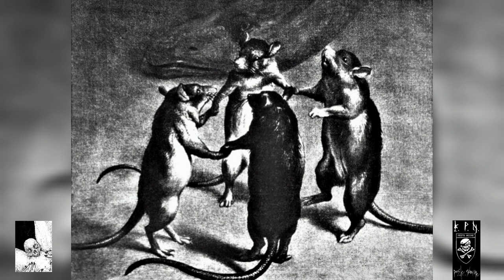Peste Noire - Le rat de ville et le rat des champs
split: "Rats des villes vs rats des champs (2014)

Black Metal from France

LYRICS

Autrefois le Rat de ville
Invita le Rat des champs,
D'une façon fort civile,
A des reliefs d'Ortolans.

Sur un Tapis de Turquie
Le couvert se trouva mis.
Je laisse à penser la vie
Que firent ces deux amis.

Le régal fut fort honnête,
Rien ne manquait au festin ;
Mais quelqu'un troubla la fête
Pendant qu'ils étaient en train.

A la porte de la salle
Ils entendirent du bruit :
Le Rat de ville détale ;
Son camarade le suit.

Le bruit cesse, on se retire :
Rats en campagne aussitôt ;
Et le citadin de dire :
Achevons tout notre rôt.

- C'est assez, dit le rustique ;
Demain vous viendrez chez moi :
Ce n'est pas que je me pique
De tous vos festins de Roi ;

Mais rien ne vient m'interrompre :
Je mange tout à loisir.
Adieu donc ; fi du plaisir
Que la crainte peut corrompre.